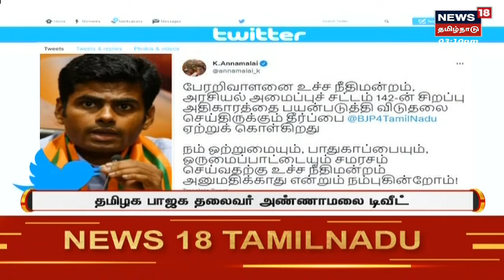Perarivalan Released | பேரறிவாளன் விடுதலை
Perarivalan Released | பேரறிவாளன் விடுதலை | முன்னாள் பிரதமர் ராஜிவ் காந்தி கொலை வழக்கில் ஆயுள் தண்டனை அனுபவித்து வந்த 7 பேரில் ஒருவரான பேரறிவாளனை விடுதலை செய்து உச்ச நீதிமன்றம் அதிரடி உத்தரவு பிறப்பித்துள்ளது